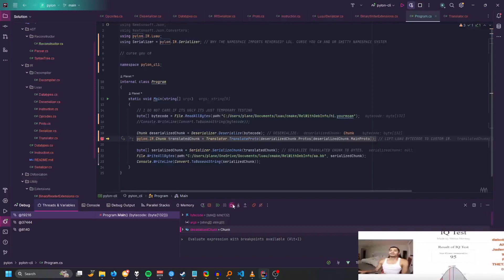144p demonstration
demonstration of luau bytecode being deserialized and translated into custom ir and then serialized into bytes

first link in application is the luau bytecode deserializer
second link in application is the luau bytecode serializer
third link in application is the custom ir serializer